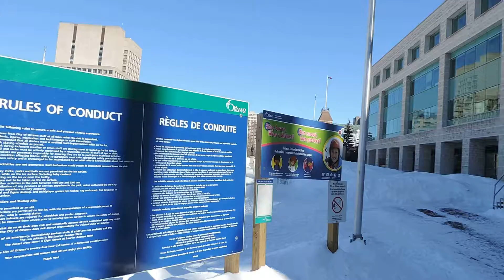"Rink of Dreams"-Ottawa City Hall-2016